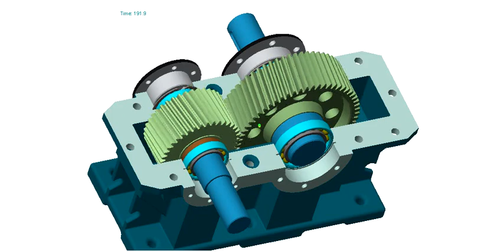Helical Gearbox | Design Club Mechanical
Helical gears are cylindrical gears whose teeth are not parallel to the axis of rotation. The teeth are angled and appear as a segment of a helix which makes it transmit power between parallel or right-angle axes.